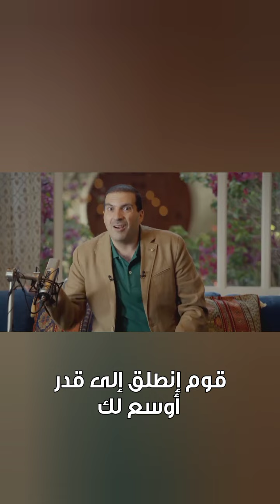ليه ربنا ممكن يضيق عليك الدنيا؟!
لمشاهدة  جميع حلقات برنامج منازل الروح  رمضان 2021